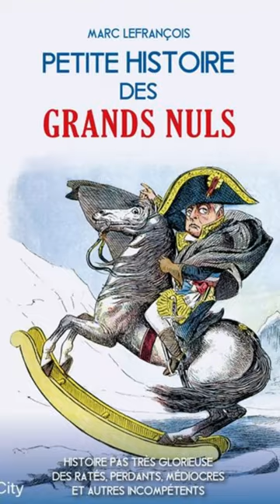Mac Mahon et la fièvre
La fièvre de Mac Mahon